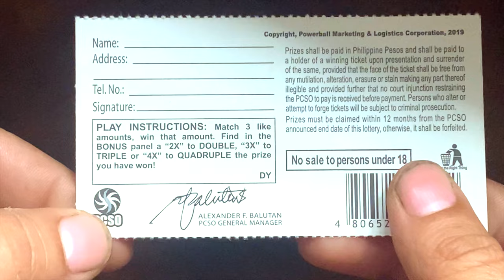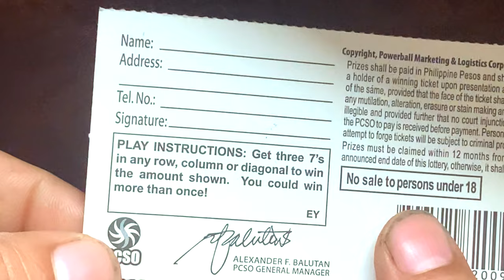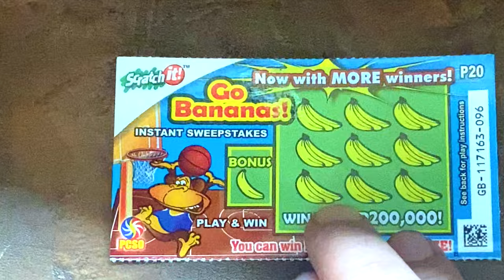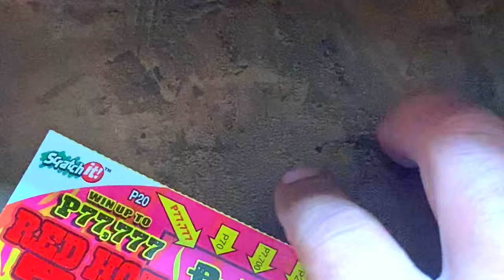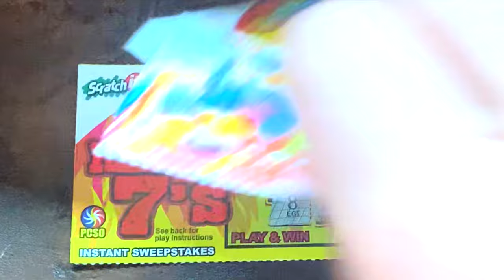✨ EXPLORING PHILIPPINES SCRATCHIT TICKETS GETTING ME A JACKPOT‼️ SHOW ME THE 💰